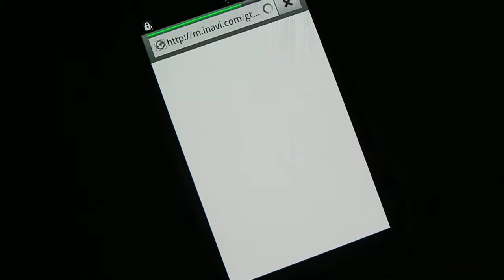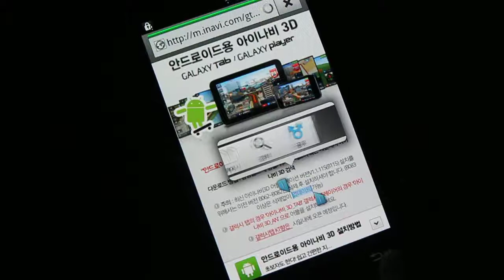SAMSUNG GALAXY S2 - iNAVI -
삼성 갤럭시S2 스마트폰 구동영상

Mobile / Car / Life / Hobby Contents
Maxreview.kr / Poriter.tv